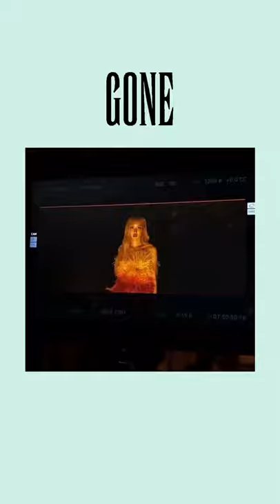deleted scene of blackpink's music video